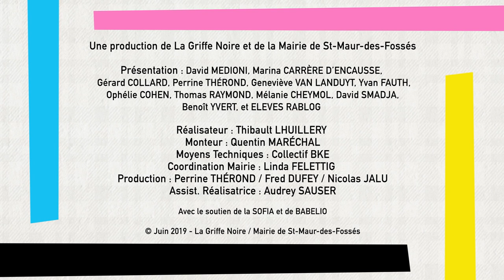[SMEP 19] RENCONTRE AVEC FREDERIC COUDERC - MARC FERNANDEZ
A l'occasion de la 11ème édition du salon international du livre en format livre de poche Saint-Maur En Poche, la blogueuse Geneviève Van Landuyt (collectifpolar.com) recevait les auteurs de polar Frédéric Couderc et Marc Fernandez pour nous parler dictature et disparitions...

Aucune pierre ne brise la nuit de Frédéric Couderc aux éditions Héloïse D'Ormesson

Le Jour se lève et ce n'est pas le tien de Frédéric Couderc aux éditions Livre de Poche

Mala Vida de Marc Fernandez aux éditions Livre de Poche